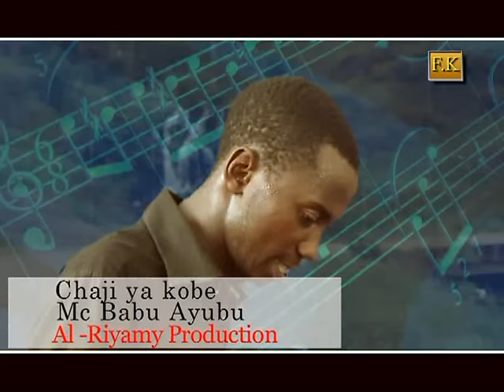MC Babu Ayubu Chaja Ya Kobe Official Video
Chaja Ya Kobe By Mc Babu Ayubu